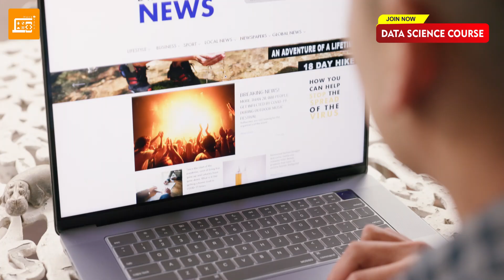Data Scientist Roadmap: Step-by-Step Guide to Your Dream Career | Hackveda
Are you ready to embark on your journey to becoming a Data Scientist? Join Devanshu Shukla from Hackveda as he breaks down the ultimate roadmap to guide you through every step of the process. From mastering the basics to specializing in advanced techniques, this video covers it all!

At Hackveda, we offer comprehensive courses and hands-on training to help you achieve your career goals. Whether you're in Delhi or prefer learning online, we've got you covered.